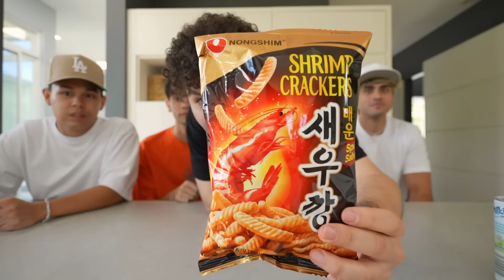Eating The Most EXOTIC SNACKS in the WORLD!**Mouth Watering**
I decided to bring the gang back and do another of our famous food challenges once again! Marcus @LucasandMarcus  Darius,@dobrebrothers  Christian @ChristianDurante  and I are gonna try the MOST EXOTCI SNACKS IN THE WORLD!! WATCH THE ENTIRE VIDEO BECAUSE YOU WILL LAUGH YOUR BUTT OFF!!

AND. NEW LIVE STREAMS EVERY WEEK THURSDAY,FRIDAY, SATURDAY

MAKE SURE TO TURN ON YOUR NOTIFICATIONS!